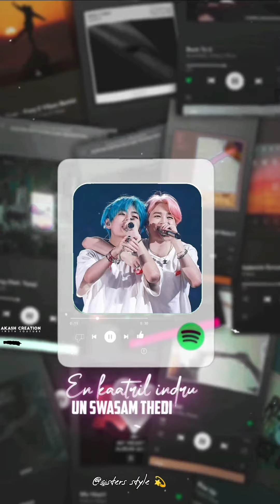BTS neww ediz 💜✨